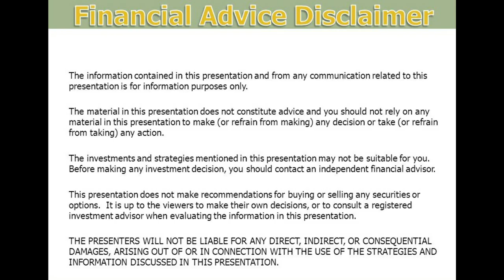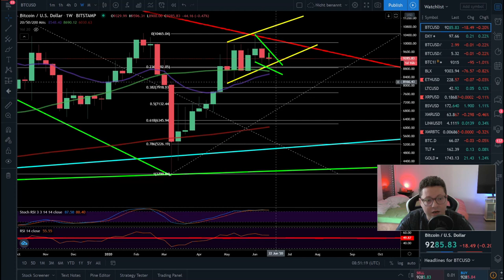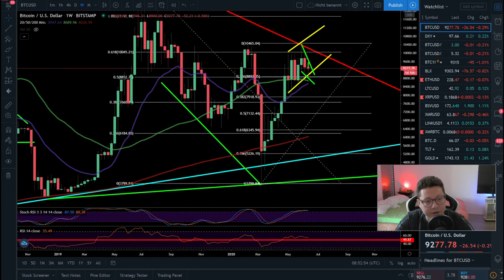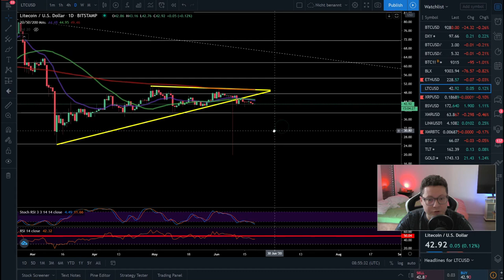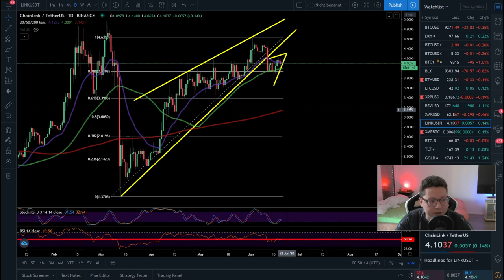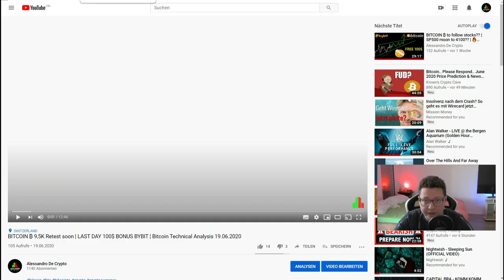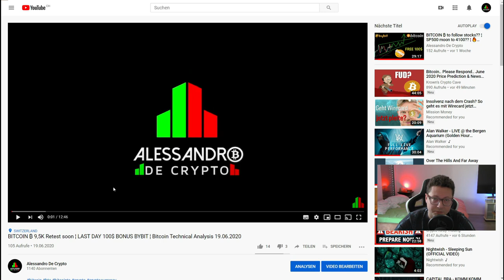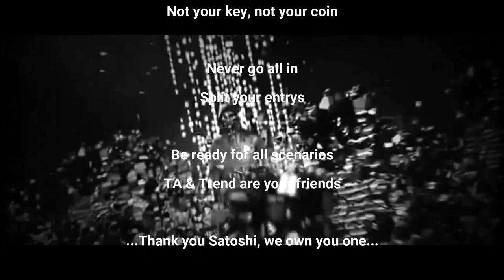BITCOIN ₿ & ALTCOINS General Technical Analysis ¦ Lots of BEARISHNESS ¦ Bitcoin TA 20.06.2020